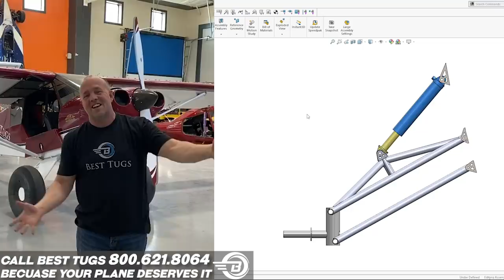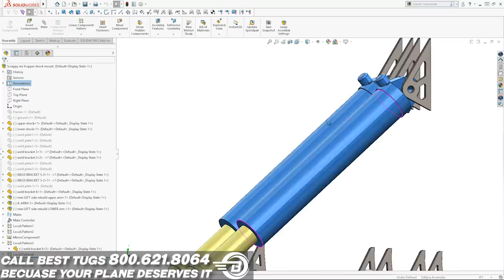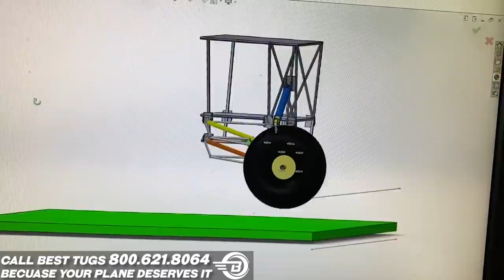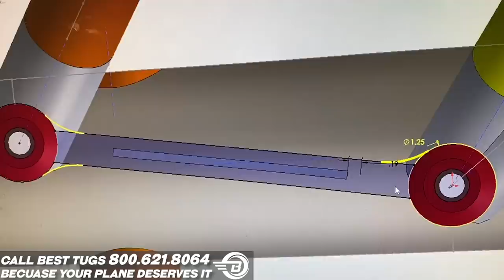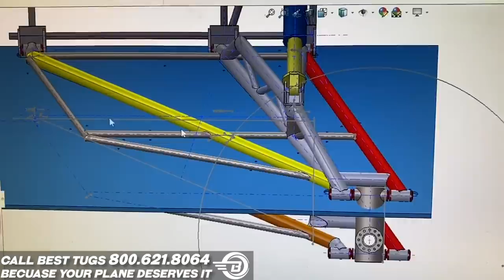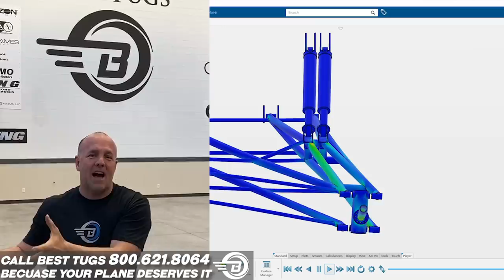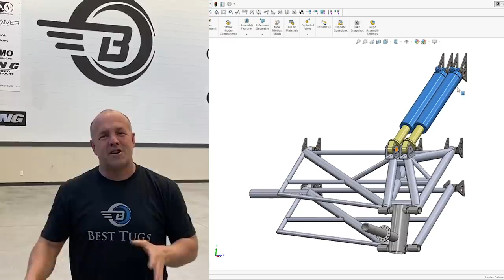20" + Travel - Extreme Bush Plane Landing Gear (Scrappy Bush Plane 15)